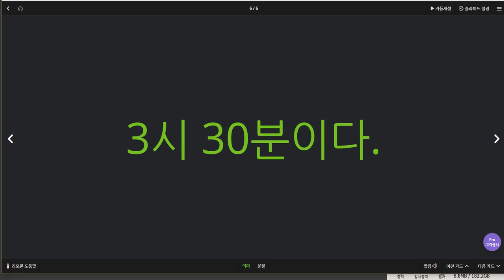박서희 2019 06 19 일대일